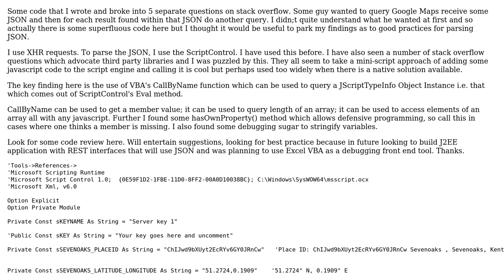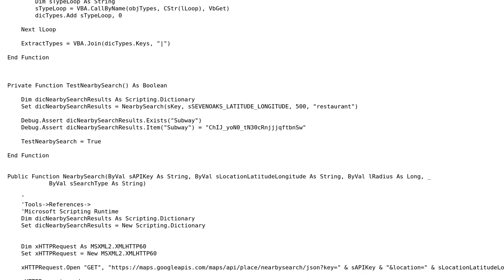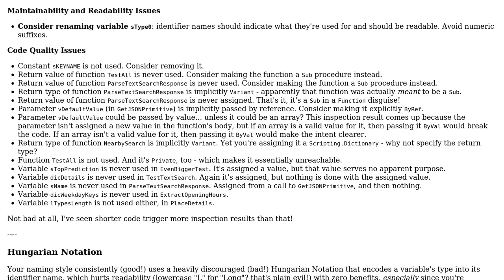Excel VBA to parse JSON out of Google Maps API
With thanks & praise to God, and with thanks to the many people who have made this project possible! | Content (except music & images) licensed under CC BY-SA | Music | Images & others | With thanks to user S Meaden user Mathieu Guindon and the Stack Exchange Network Trademarks are property of their respective owners. You are responsible for your own actions.